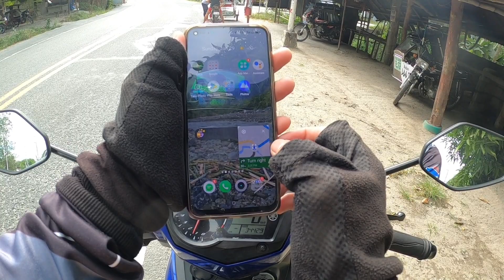mt barundon porac pampanga un expected view etc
Sana in a proper way naman kung Tayo maglilinis Hindi Po maganda Ang sunugin nalang Basta basta Ang magandang kapaligiran...